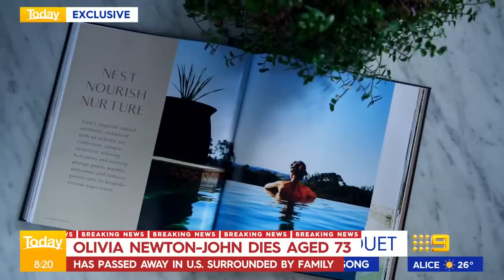'I didn't want to do this': Wilkins breaks down remembering Olivia Newton-John | Today Australia